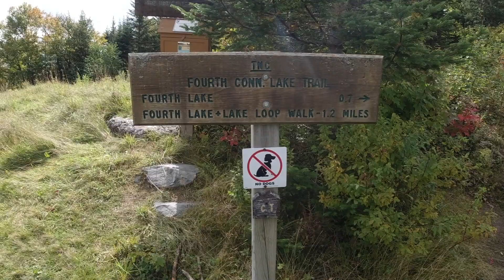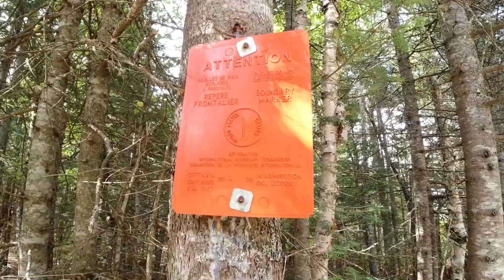Exploring The Headwaters Of The Connecticut River - 5th Of Seven Days - Wandering New England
I am Wolf, and I am a solo adventurer.  I enjoy traveling around the Northeastern United States, mostly camping out of my SUV.  This is the Fifth day of my seven day adventure as I explore Northern New Hampshire and the White Mountains. My second day staying at Lake Francis State Park, the only stop I stayed at for two nights. I head right up to the Canadian border and hike to the Fourth Connecticut Lake, the head waters of the Connecticut River.  This includes crossing into Canada without a passport.  I also get my drone up into the air for a couple overhead shots, and stop at Moose Alley Cones.